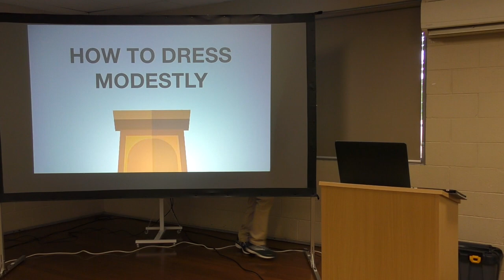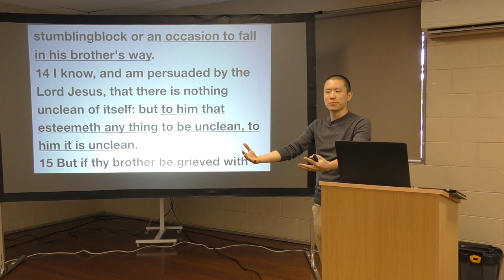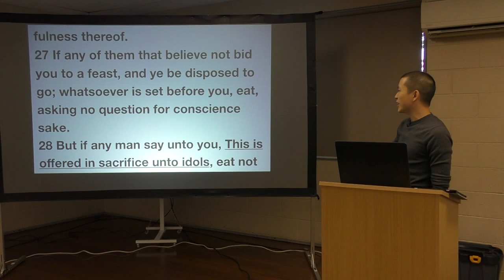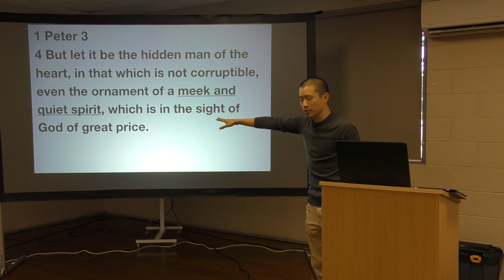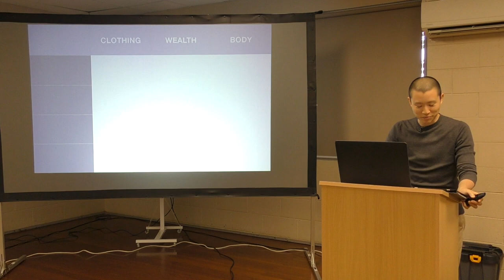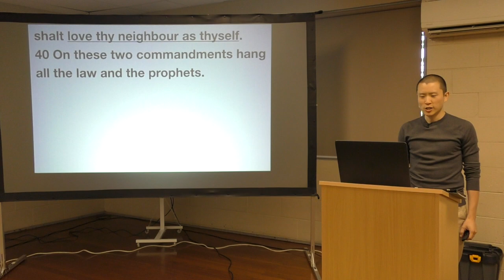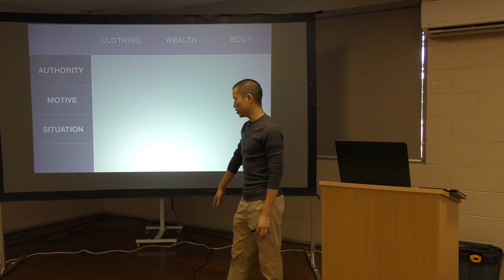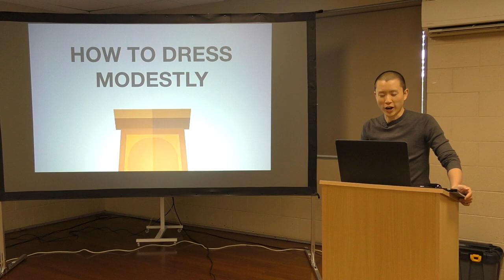How to Dress Modestly (Principles for Women's Clothing) | Victor Tey (10-Feb-2019)